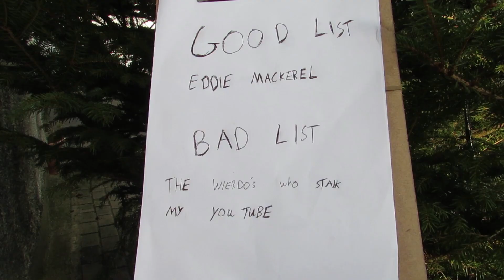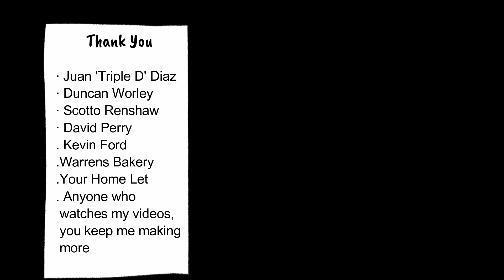I Still Believe In Santa - Eddie Mackerel (Official Music Video) - Charity Single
The new Christmas video from one of Devon's Finest songwriters.
All proceeds of the single will go to Prostate Cancer UK.